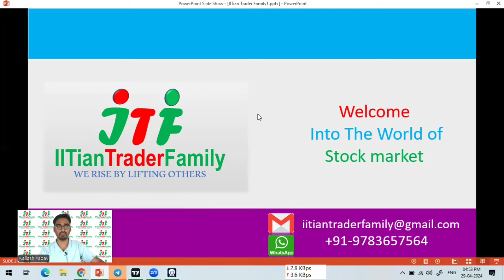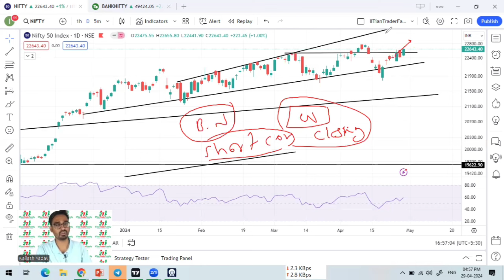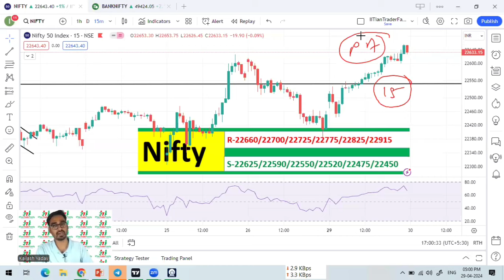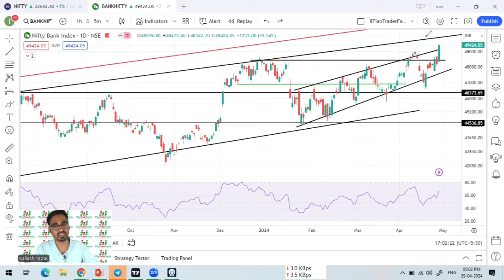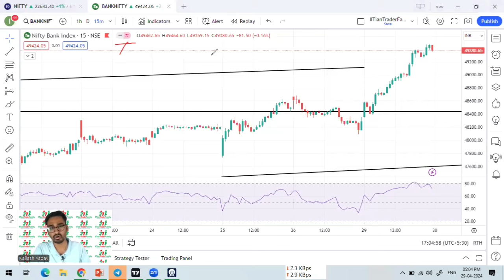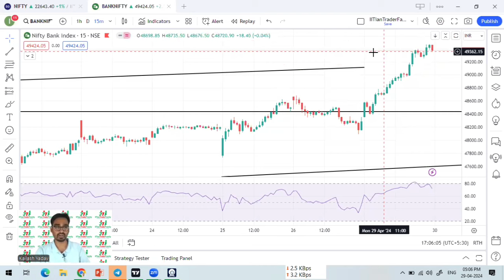30 Apr 2024 🔴Best Market Setup for Tomorrow 🟢Tuesday Market Prediction | Nifty & Bank nifty Analysis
30 April  2024 :🔴Bank Market Setup for Tomorrow  🟢 Tuesday Market Prediction | Nifty and Bank nifty Analysis
Tomorrow Market Prediction || Nifty Bank nifty Analysis || Nifty and Bank nifty Analysis for Tuesday

Option trading,
Intraday Trading,
Swing Trading,
Positiona Trading,

nifty prediction,
nifty live,
nifty analysis,
nifty live trading,
nifty tomorrow,

share market,
share market news,
stock market,
stock market today,
market news,

share market
stock market
market today